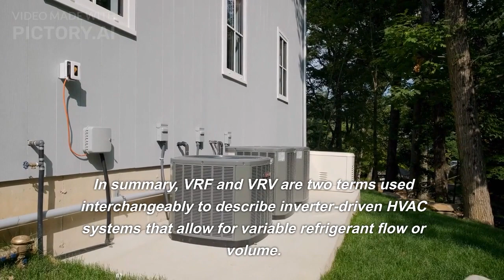Difference between VRF and VRV?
The difference between VRF and VRV new technicians must watch.

New technicians also watch these videos.